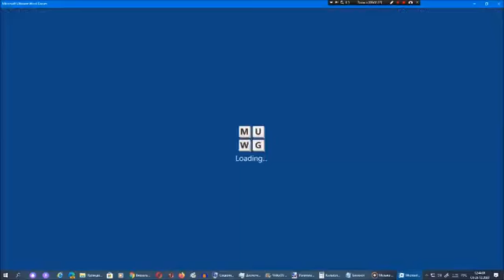Ставка слов от Арсения Иванова. Испытание 1. Мир 1. Часть 12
Дата выхода: декабрь 2020.